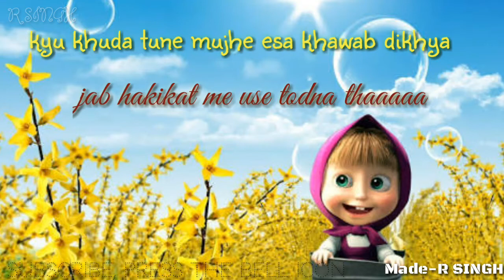Kyun Khuda |R Singh |sad status